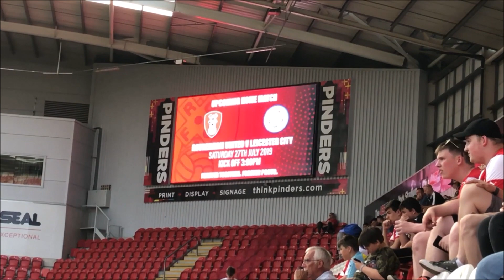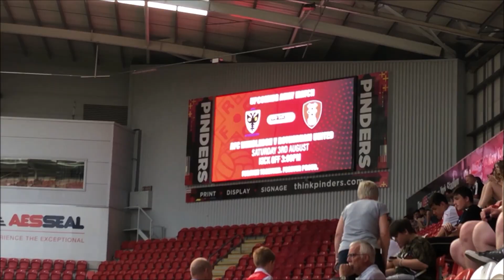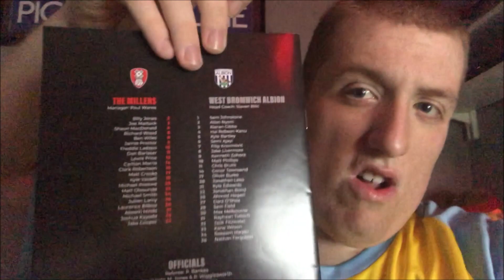Rotherham United 1-1 West Brom Vlog - (Pre Season 2019)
End Result: Rotherham United 1-1 West Brom

Scores: 1-0 Freddie Lapapo
1-1 Dara O'Shea

Attendance; 2,484 (300 West Brom fans)